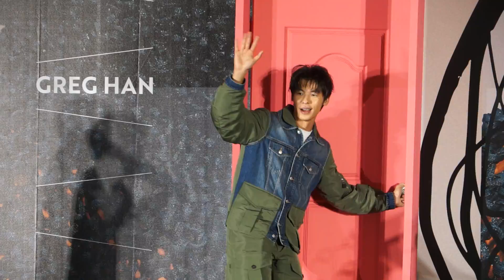【許光漢同名專輯發片記者會】何樂音樂獻上「任意門」道具 預祝影歌視領域恣意來去自如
許光漢吐露專輯錄製期間內心話 與媒體體驗慵懶野餐

挾帶高人氣魅力，粉絲期盼了整整超過一年，許光漢終於帶著這張誠意之作，以歌者亮相！不同於過往總是以演員身分現身，這個午後他正式用歌手身分舉辦野餐趣暨媒體見面會，對於跨足樂壇或許一切還不熟悉，但把自己這兩年的心境，轉換成 10 首不同的音樂作品，讓樂迷們從音符裡慢慢感受，不僅是單單演好一個角色，透過歌聲也讓我們彷彿投入這 10 首音樂故事裡，無論是戲劇作品的演技、歌曲裡令人驚艷的唱功，都是許光漢一一淬煉後掏心作品，從一開始預購就衝出亮眼成績更是最佳肯定！

記者會有別於傳統模式，現場特別打造一種放鬆、適合軟爛的氛圍，透過室內野餐的體驗，一同席地而坐聆聽新歌，也讓工作滿檔的光漢，終於有機會能一償到戶外野餐放鬆；專輯將於 12/7 在各大數位音樂平台搶先上架，12/17 實體專輯正式發行！今天現場特別釋出 10 首新歌短版燒串，媒體朋友窺聽音樂樣貌；最後何樂音樂特別獻上「任意門」道具，祝福光漢未來演藝事業紅紅火火，無論是影歌視領域，都可以恣意舒服且來去自如，每一扇門都代表光漢能前往一個更美好的未來，沒有時空限制、穿梭在自己的世界裡。

We are Party Star Media! If you like our videos, Welcome follow subscriptions.